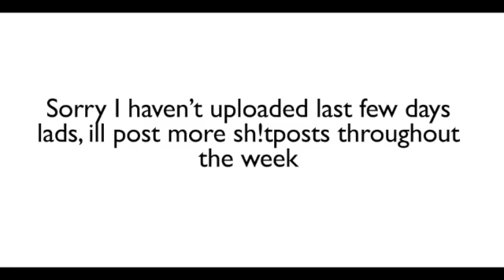small announcement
Thanks for everything and all the support so far everyone. Now, S t a y
T u n e d . . .